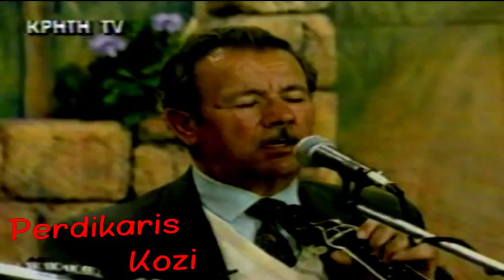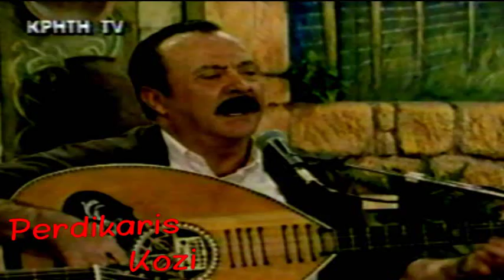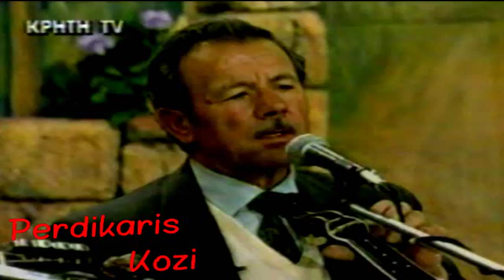Γεράσιμος Σταματογιαννάκης | Μικρή ήτανε η αγάπη σου (Κρήτη Τv)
Αρχείο Ανδρέα Καραπιδάκη
Οι σελίδες μας στο facebook,γίνετε φίλοι για να ενημερώνεστε.

ΓΕΡΑΣΙΜΟΣ ΣΤΑΜΑΤΟΓΙΑΝΝΑΚΗΣ-ΜΙΚΡΗ ΗΤΑΝΕ Η ΑΓΑΠΗ ΣΟΥ

GERASIMOS STAMATOGIANNAKIS-MIKRI ITANE I AGAPI SOU

ΑΠΟΣΠΑΣΜΑ ΑΠΟ ΤΗΝ ΕΚΠΟΜΠΗ ΤΟΥ ΚΡΗΤΗ ΤV ΑΠΟΣΠΕΡΙΔΑ ΜΕ ΤΟΝ ΧΑΡΑΛΑΜΠΟ ΓΑΡΓΑΝΟΥΡΑΚΗ

APOSPASMA APO TIN EKPOMPI TOY KRITI TV APOSPERIDA ME TON XARALAMPO GARGANOURAKI